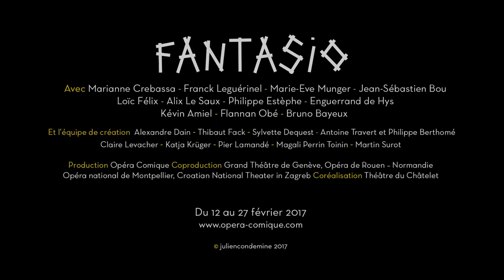Bande annonce de Fantasio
Vous attendiez de voir à quoi ressemblait Fantasio avant de vous décider à y aller ? Alors regardez un peu ce teaser.

Bravo à toute l'équipe : Thomas Jolly​, Laurent Campellone​, Marianne Crebassa​, Franck Leguérinel, Marie-Eve Munger​, Jean-Sébastien Bou, Loïc Félix, Alix Le Saux, Philippe Estèphe​, Enguerrand de Hys​, Kévin Amiel​, Flannan Obé, Bruno Bayeux, Orchestre Philharmonique de Radio France​, Choeur Aedes​...
Merci à Julien Condemine​ pour cette vidéo

Du 12 au 27 février Théâtre du Châtelet​

Direction musicale, Laurent Campellone
Mise en scène, Thomas Jolly
Collaborateur artistique, Alexandre Dain
Décors, Thibaut Fack
Costumes, Sylvette Dequest
Lumières, Antoine Travert et Philippe Berthomé

Assistant direction musicale, Claire Levacher
Assistant mise en scène, Katja Krüger
Assistant mise en scène pour le chœur, Pier Lamandé
Assistant création costumes, Magali Perrin Toinin
Chef de Chant, Martin Surot
Chef de chœur, Mathieu Romano

Fantasio, Marianne Crebassa
Le roi de Bavière, Franck Leguérinel
La princesse Elsbeth, Marie-Eve Munger
Le prince de Mantoue, Jean-Sébastien Bou
Marinoni, Loïc Félix
Flamel, Alix Le Saux
Sparck, Philippe Estèphe
Facio, Enguerrand de Hys
Max, Kévin Amiel
Hartmann, Flannan Obé
Rutten, le tailleur, le garde Suisse, Bruno Bayeux
Chœur Aedes

Production, Opéra Comique
Coproduction, Grand Théâtre de Genève, Opéra de Rouen – Normandie, Opéra national de Montpellier, Croatian National Theater in Zagreb
Coréalisation, Théâtre du Châtelet

Éditeur, D'après l'édition critique de Jean-Christophe Keck OEK - Boosey & Hawkes- Bote & Bock, Berlin